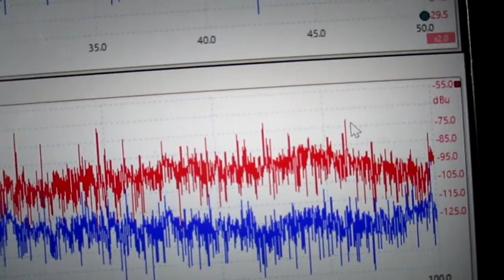超音波の音圧測定解析